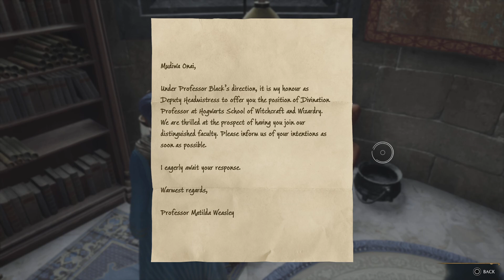A bit of Story and Side Mission! Lets Play Hogwarts Legacy Part 9 - Kenkukun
Nothing Crazy. Just showing off a side mission sprinkled with main mission.